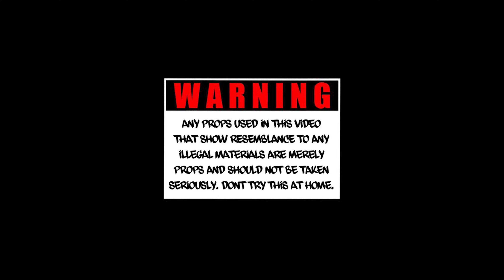PMG DB - The Only Deeski (Shot.